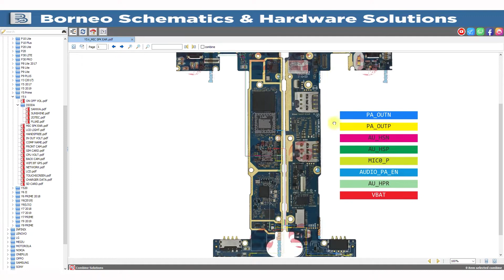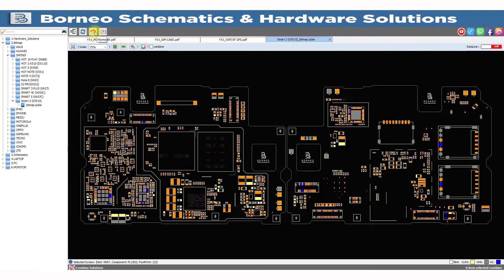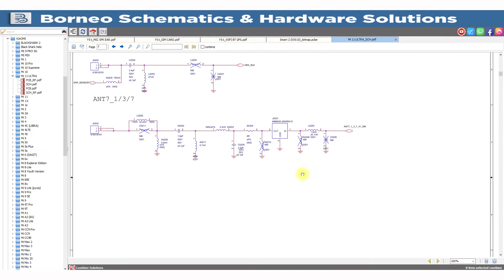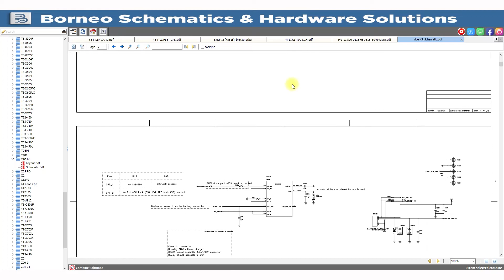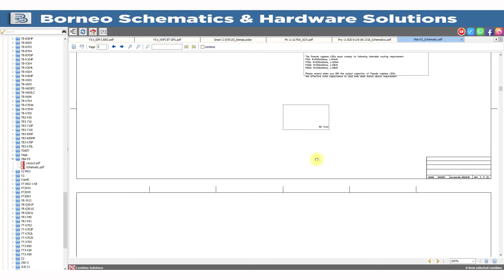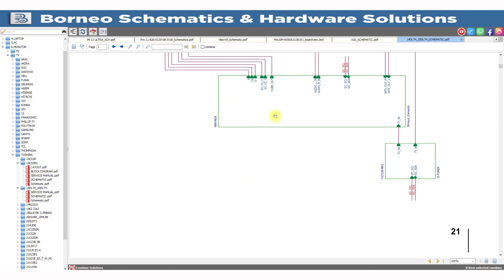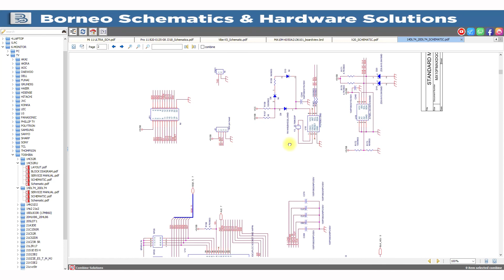BORNEOSCHEMATICS DAILY UPDATE 10 December 2021 🔥🔥🔥, GREAT UPDATE FOR U !!!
10 December 2021

☑️  Complete Hardware Solution HUAWEI Y5ii
☑️  INFINIX Smart 2 (X5515) Bitmap
☑️  XIAOMI MI 11 ULTRA Schematics
☑️  iPad Pro 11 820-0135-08 J318 Schematics
☑️  LENOVO VIBE K5 Schematics
☑️  LAPTOP TOSHIBA MA10M-6050A2136101 Boardviews
☑️  LAPTOP SAMSUNG Schematics
☑️  MONITOR TV TOSHIBA Schematics

Installer :
Full Version Step :
1. Instal Setup to Drive C
2. Load Exe from Drive C/Borneoschematic
3. Login with your User name and Pass
4. Enjoy it !